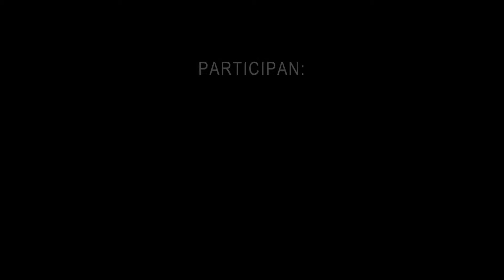Spot "Juventud Sin Peros"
Spot "Juventud Sin Peros" - Ayuntamiento Santa Cruz de La Palma.